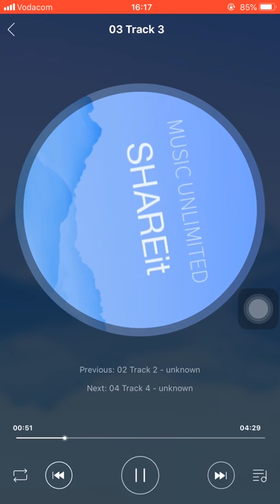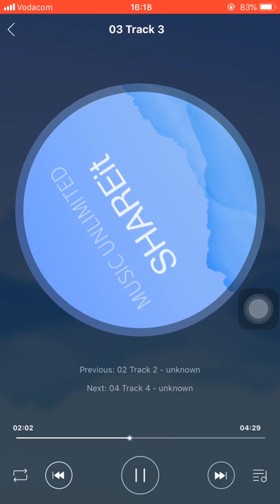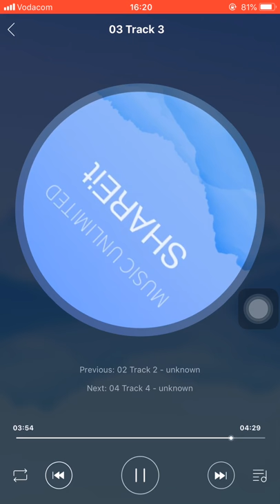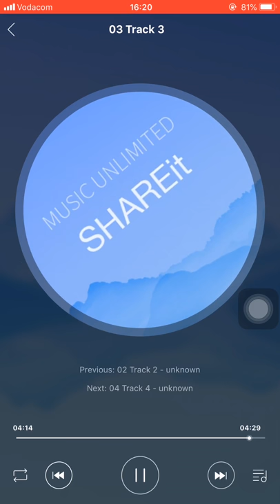Ke tshepile ho wena - St Mary Immaculate adult choir